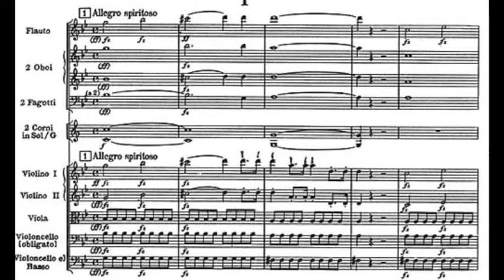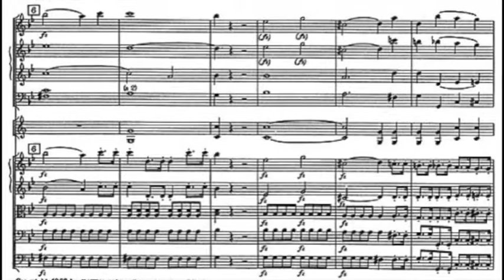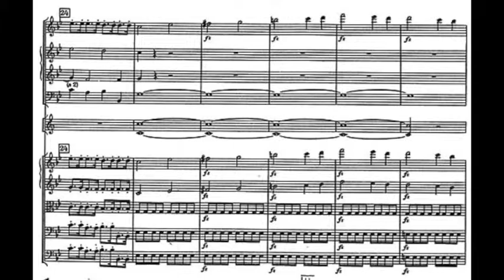Beethoven by Levin, Haydn by Labadie - Chapter 1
Video Program Notes for Beethoven by Levin, Haydn by Labadie led by Teresa Neff, the Society's Historically Informed Performance Fellow.